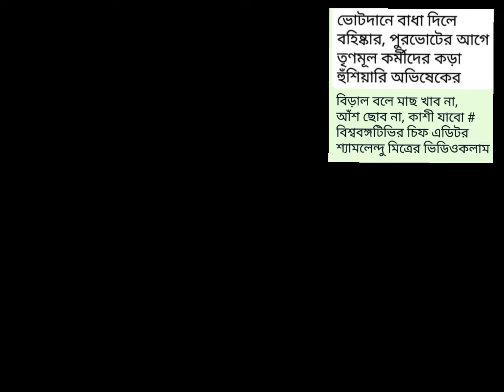বেড়াল বলে মাছ খাব না, আঁশ ছোব না, কাশী যাব # বিশ্ববঙ্গটিভির চিফ এডিটর শ্যামলেন্দু মিত্রের ভিডিওকলাম